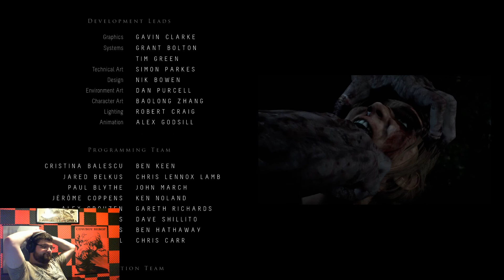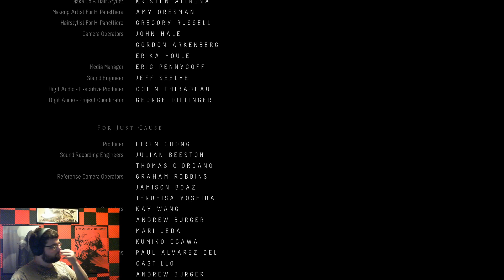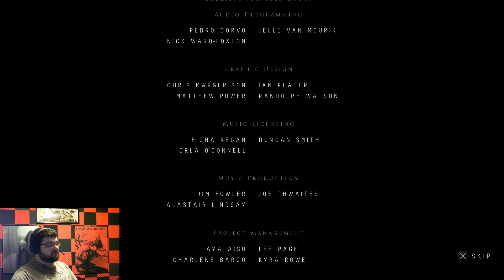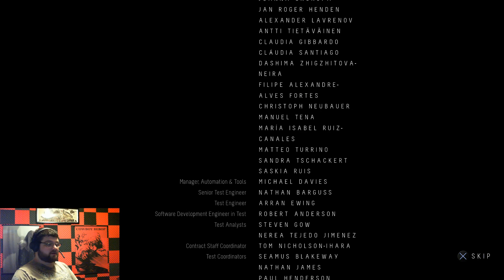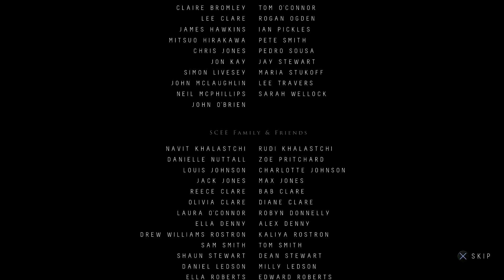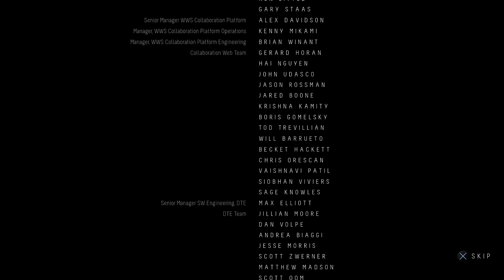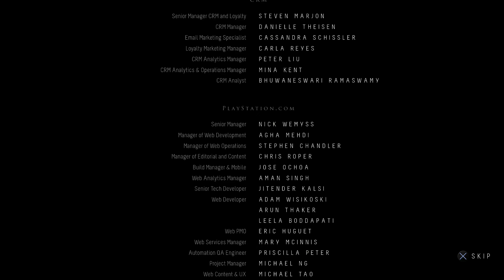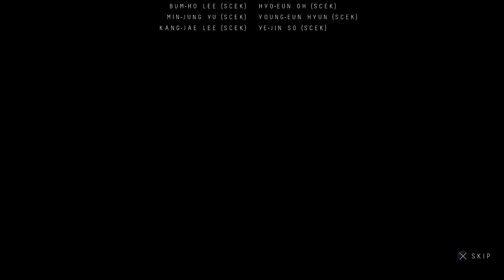Until Dawn Lets Play Part 11! Fatal Mistakes! Final Episode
This video I will be doing a lets play of the video game Until Dawn. Until Dawn Is a horror game that contains violent scenes not for children. I do live commentary and I hope you enjoy the show.

Developed By- Supermassive Games